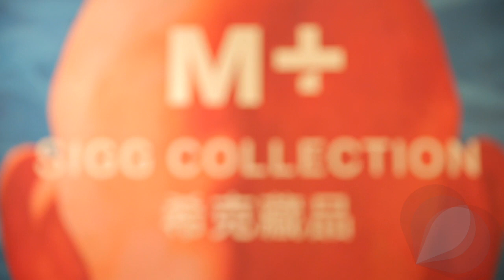Hong Kong's contemporary art exhibition restores historic moments in China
‘Four Decades of Chinese Contemporary Art’ exhibition provides a taster of the astonishing collection Uli Sigg has donated to Hong Kong.  (Photo: AFP)